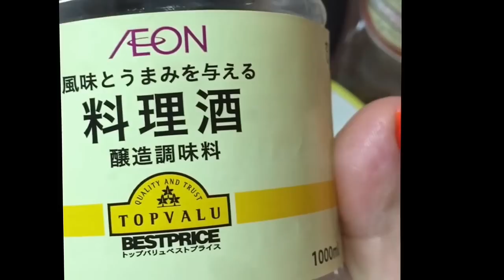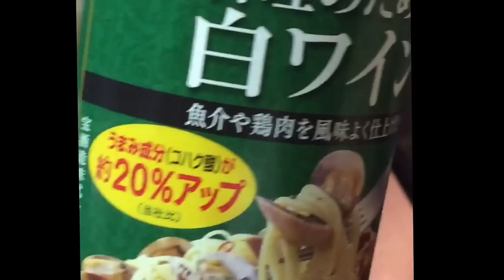Culinária fácil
sobrecocha adocicada no modo japones
500 gramas de sobrecocha
2 colher de sake
2 colher de shoyu
3 colher de acucar
1 colher de oleo
pimenta do reino se preferir

 veja o modo de fazer no video
assista e veja
desde ja muito obrigada por estar aqui

assista tambem Pudin Salgado
mistura super facil

se vc fizer essa receitinha nao deixe de postar foto no instagran com a receitinhadapati desde ja muito obrigada